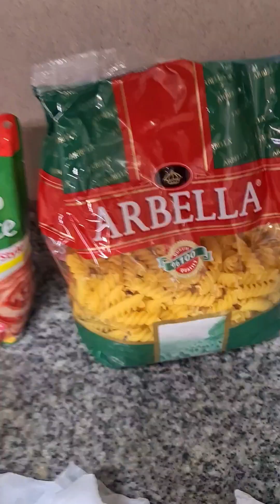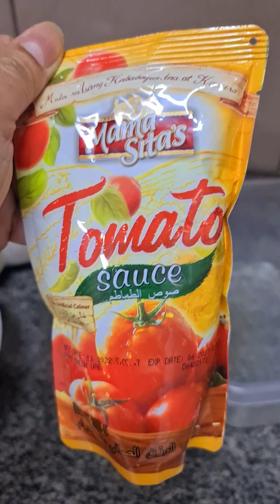Viggies Pasta with Chicken and Spanish Sardines